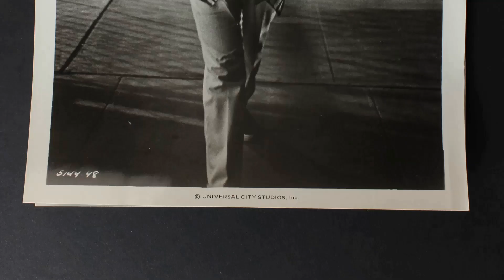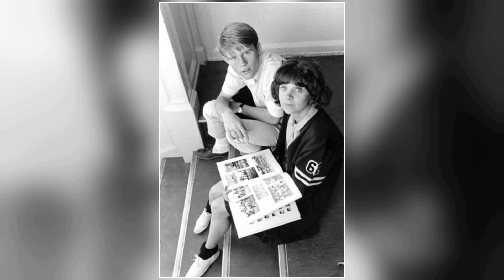American Graffiti Movie - The Unbelievable Mess and Lore of a Forgotten Disaster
Richard Dreyfuss as Curt
Ron Howard as Steve
Paul Le Mat as John
Charles Martin Smith as Terry
Cindy Williams as Laurie
Candy Clark as Debbie
Mackenzie Phillips as Carol
Wolfman Jack as Disc Jockey
Bo Hopkins as Joe
Manuel Padilla Jr. as Carlos
Beau Gentry as Ants
Harrison Ford as Bob Falfa
Jim Bohan as Holstein
Jana Bellan as Budda
Deby Celiz as Wendy
Lynne Marie Stewart as Bobbie
Terence McGovern as Mr. Wolfe
Kathleen Quinlan as Peg
Ty Crowley as Eddie
Scott Beach as Mr. Gordon
John Brent as Car Salesman
Gordon Analla as Bozo
John Bracci as Station Attendant
Jody Carlson as Girl in Studebaker
Del Close as Man at Bar
Chuck Dorsett as Man at Accident
Stephen Knox as Kid at Accident
Joe Miksak as Man at Liquor Store
George Meyer as Bum at Liquor Store
James Cranna as Thief
Johnny Weissmuller Jr. as Badass #1
William Niven as Clerk at Liquor Store
Al Nalbandian as Hank
Bob Pasaak as Dale
Christopher Pray as Al
Susan Richardson as Judy
Fred Ross as Ferber
Jan Dunn as Old Woman
Charlie Murphy as Old Man
Ed Greenberg as Kip
Lisa Herman as Girl in Dodge
Mark Anger as Mr. Kroot
Kay Lenz as Jane
Caprice Schmidt as Announcer at Dance
Joe Spano as Vic
Debralee Scott as Falfa's Girl
Ron Vincent as Jeff
Donna Wehr as Carhop
Cam Whitman as Balloon Girl
Jan Wilson as Girl at Dance
Suzanne Somers as Blonde in T-Bird
Flash Cadillac as Herby & the Heartbeats
Linda Christensen as Girl
Jeannette Dilger as Student
Dennis Falt as Student
Warren Knight as Bass Player - Herby & the Heartbeats
Paul Lambert as Sleeping Police Officer
Ken Martinez as Mooner
Rick May as Boy In Car
Sam McFadin as Singer - Herby & the Heartbeats
Kris Moe as Keyboards - Herby & the Heartbeats
Linn Phillips III as Guitar - Herby & the Heartbeats
George Robinson as Saxophone - Herby & the Heartbeats